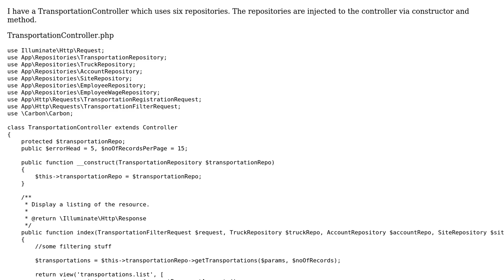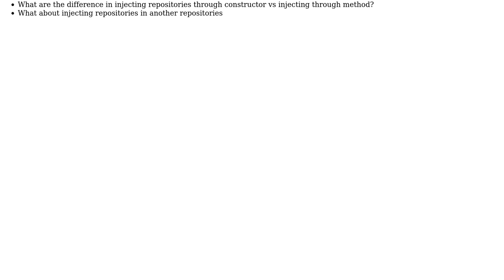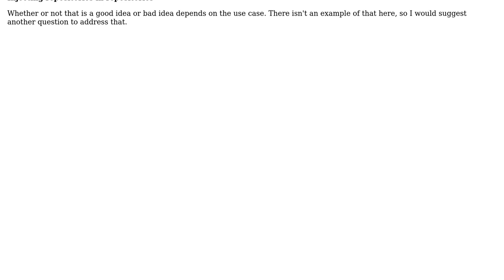Code Review: Laravel Dependency Injection : Perfomace Issue And Architecture Style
With thanks & praise to God, and with thanks to the many people who have made this project possible! | Content (except music & images) licensed under CC BY-SA | Music | Images & others | With thanks to user iamab.in user Conor Mancone and the Stack Exchange Network Trademarks are property of their respective owners. You are responsible for your own actions.